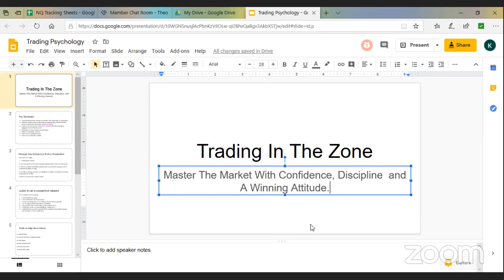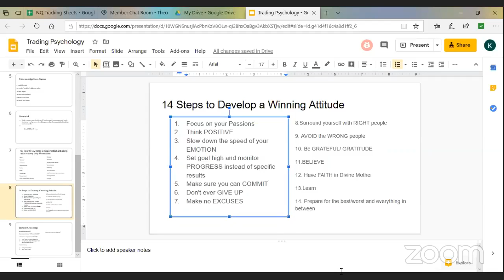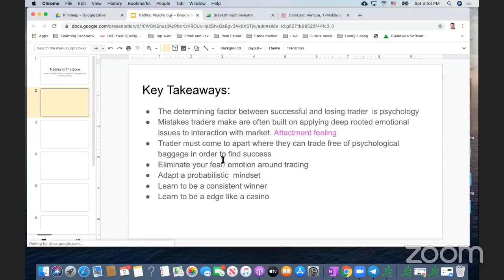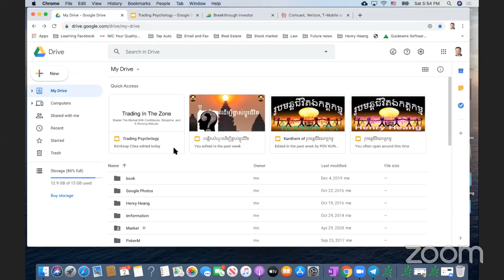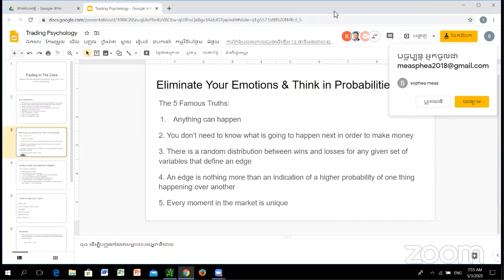P50 20200502 14 Step to develop winning attitude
Khmer Trader Market